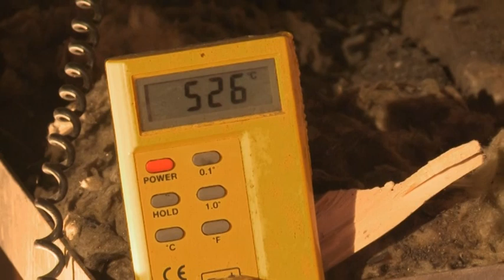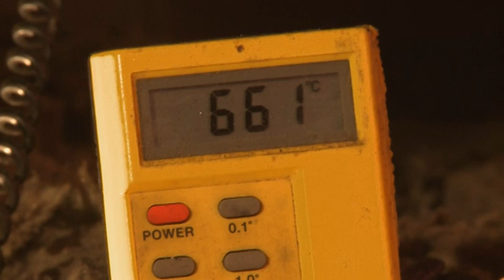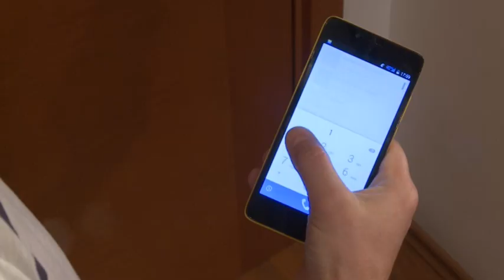ZB 28ser - VUGD Ugunsgrēks